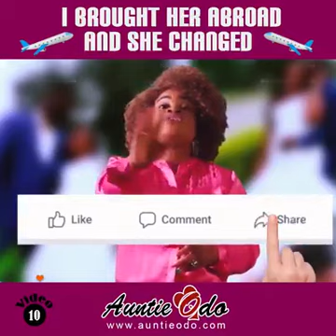I brought her abroad and she changed